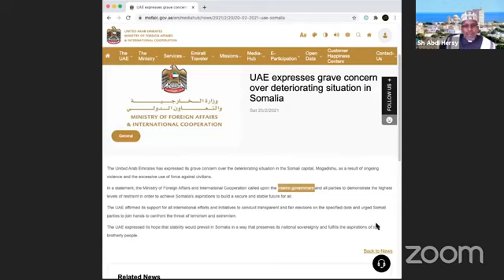Emarat: Dawladda Somalia ee Kumel Garka ah, Madasha: Dorasho Marabno, PL & JL: Muqdisho Nabad Maaha.